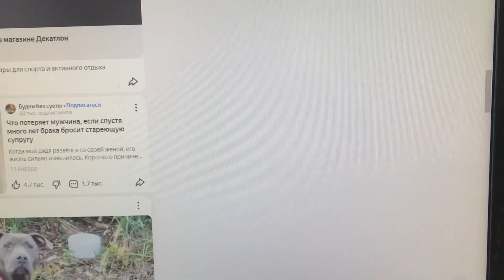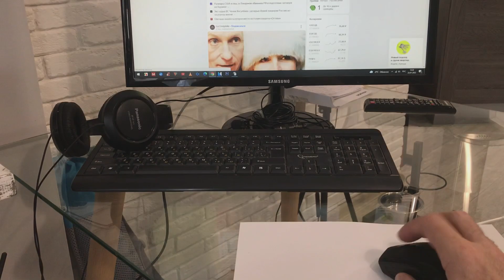Не работает колёсико (скролл) на мышке. Рабочий способ решить проблему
Не работает колёсико на компьютерной мышке, и страница на экране монитора дёргается и не прокручивается при скроллинге? Не торопитесь бросать мышь в мусорное ведро! В этом видео я покажу рабочий проверенный способ починить мышку и решить проблему, связанную с прокручиванием страницы.

00:00 - Что делать, если не работает колёсико на мышке
00:45 - В чём заключалась проблема
01:20 - Разборка компьютерной мышки
02:27 - Очистка корпуса
03:42 - Очистка платы и колеса
04:55 - Почему решил не использовать смазочное масло
06:05 - Работаем с энкодером
08:54 - Просушка
10:17 - Сборка мышки
11:19 - Проверка работоспособности мышки

⚠️ Весь контент, который вы видите на этом канале авторский и произведен усилиями создателя канала "Код и Гаечный ключ". Использование данного визуального контента на других площадках разрешается только с согласия автора канала "Код и Гаечный ключ" и с указанием прямой ссылки на этот канал.